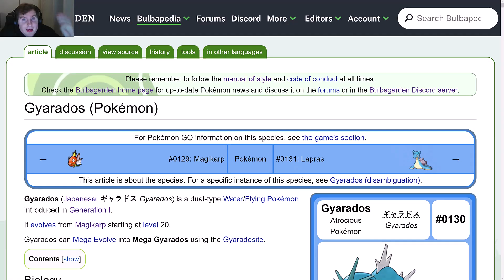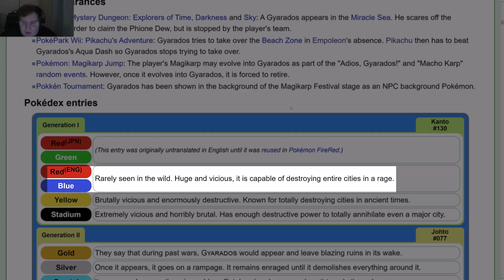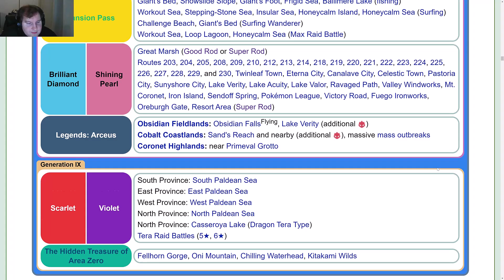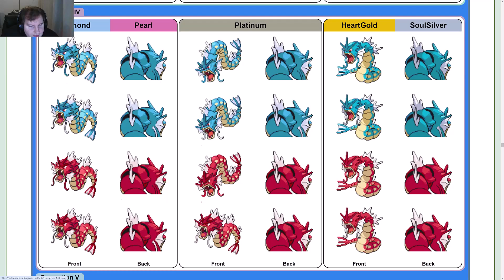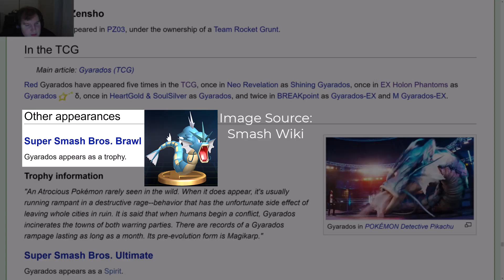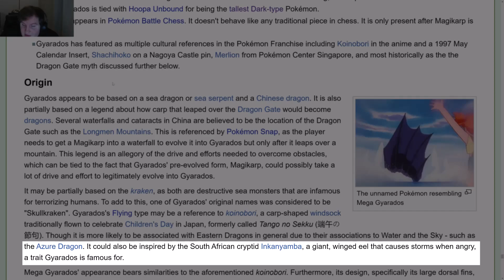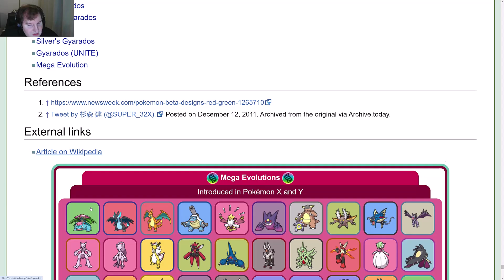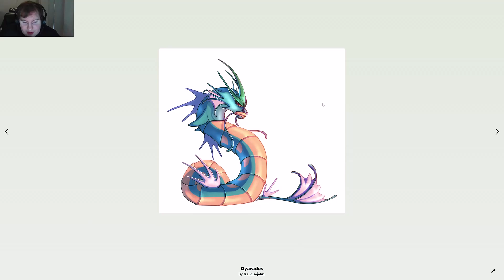Pokémon Year Cycle - Day 130: Gyarados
0:00 - Intro
0:52 - Bulbapedia
31:07 - Anime
31:44 - Detective Pikachu
39:19 - Community Post
39:25 - Fan Art
40:03 - Outro

(Lugia Image at the End)